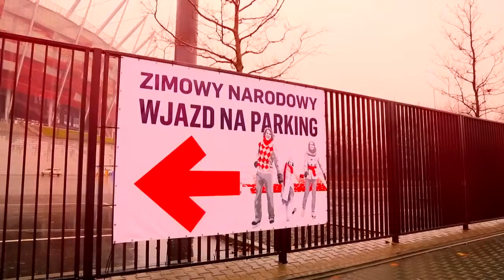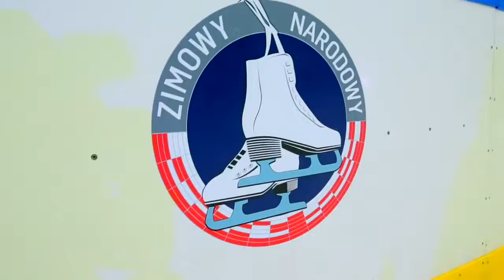Zimowy Narodowy ZAPRASZA!!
Zimowy Narodowy! Film dla Stadionu Narodowego w Warszawie.